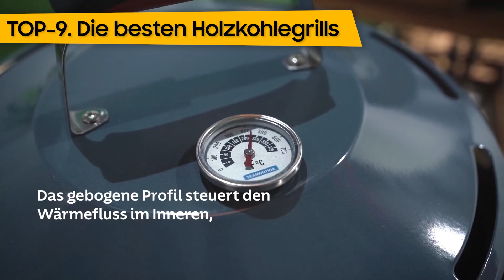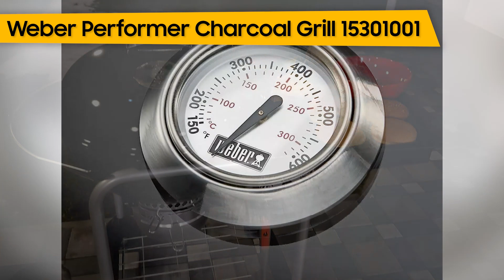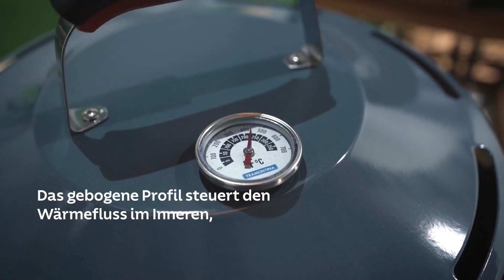TOP-9. Die besten Holzkohlegrills. Test & Vergleich 2023 | Deutsch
FENNEK 2.0

Char-Griller E36714 AKORN Jr. Kamado